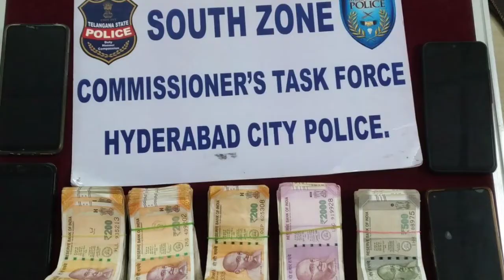CRICKET BETTING RACKET BUSTED BY COMMISIONER'S SOUTHZONE TASKFORCE & CHATRINAKA POLICE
CRICKET BETTING RACKET BUSTED BY COMMISIONER'S SOUTHZONE TASKFORCE INSPECTOR MR.S.RAGHAVENDRA & TEAM UNDER CHATRINAKA PS LIMITS 3 PERSONS APPREHENDED, 1.81 LAKHS CASH SEIZED. HANDEDOVER TO CHATRINAKA PS...